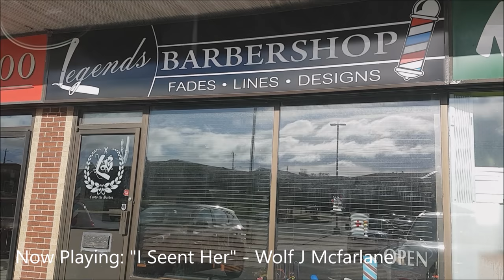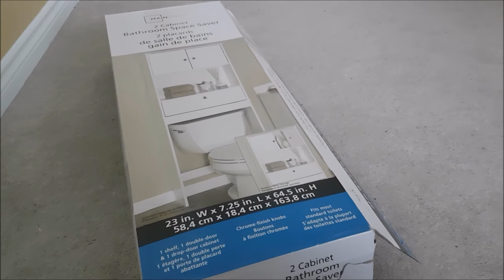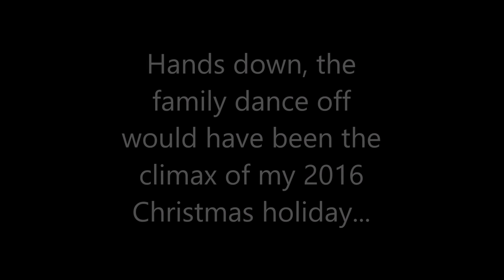Vlog Life Ep. 6: Five Under Five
It's been a while since the gender reveal! Between moving into a new place, and our new additions to the Lee family, there has been plenty going on! See for yourself :)